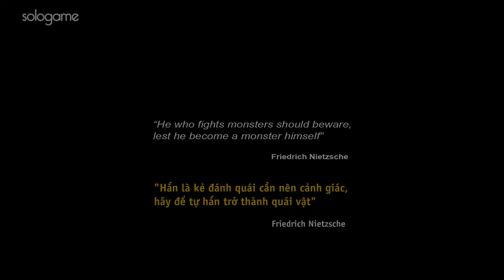[Vietsub] Castlevania: Lords of Shadow 2 Trailer (VGA 2012) [HD]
[sologame.net] - Trailer tiếp theo của Castlevania: Lords of Shadow 2 tại VGA 2012. Từ trước tới nay, các fan của series Castlevania đã từng theo chân câu chuyện của nhiều nhân vật chứ chưa từng được tận tay điều khiển bá tước Dracula. Mời bạn đọc bài chi tiết tại

Konami released this New Castlevania: Lords of Shadow 2 trailer @ VGA 2012.
Platforms: Playstation 3 & Xbox 360
Publisher: Konami
Developer: MercurySteam
Genre: Action
PEGI Rating: RP
Release Date:
US: TBA
EU: TBA

Tags: "Castlevania: Lords of Shadow 2" "Konami" "VGA 2012" "Vietsub" "Sologame"

Thông tin mới về trailer và game cập nhật hằng ngày tại